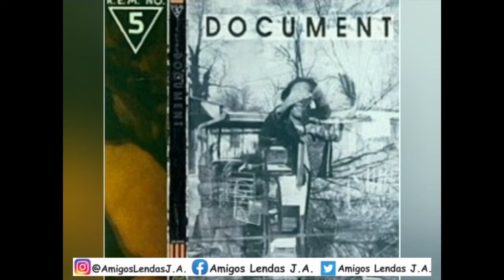Dicas de Rock - Banda R.E.M. - com Marcelo Thierlão